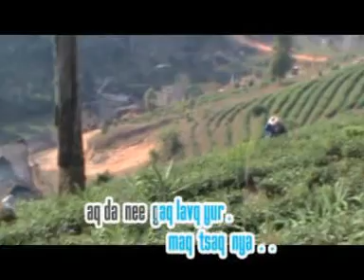[Akha song] khanq lanr-e